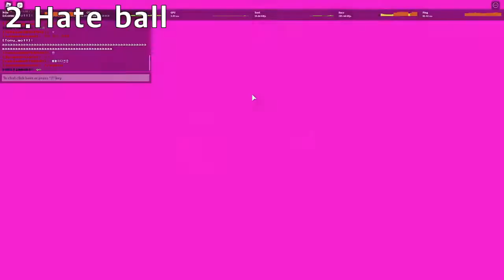How to counter stevonnie time slow l soulshatters